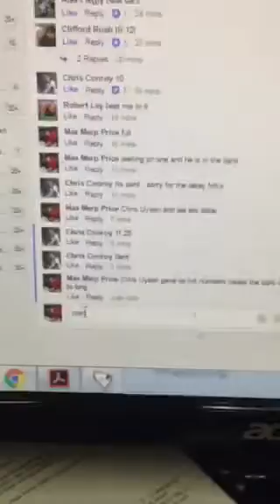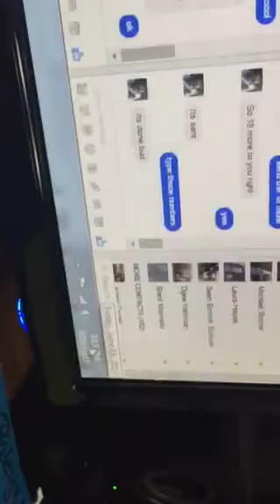Merica AF Ega Bag